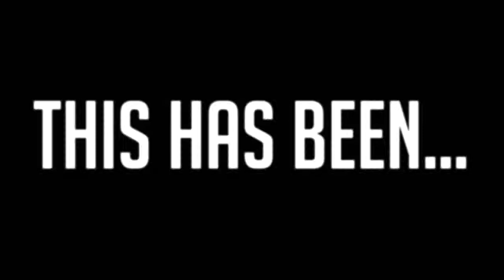I'm Furious at Gaming Right Now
It seems that over the past two years or so the quality of games has slowly degraded to the point where it is no longer just something to write off as a one time deal. This is a reoccurring pattern that has to be addressed. If it doesn't get fixed, it might potentially hurt gaming as a whole in the long run, which makes me very angry. Remember to comment what you think and like this video if you enjoyed. Share this discussion with a friend and I'll talk to you soon. PEACE. Outro Music by Chuki Music Twitch